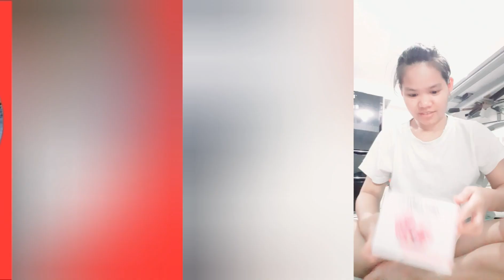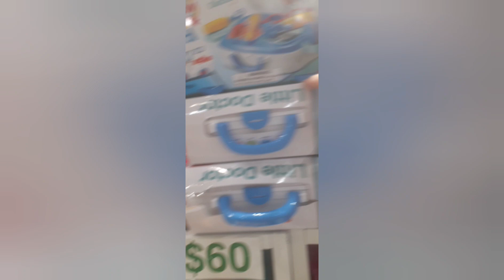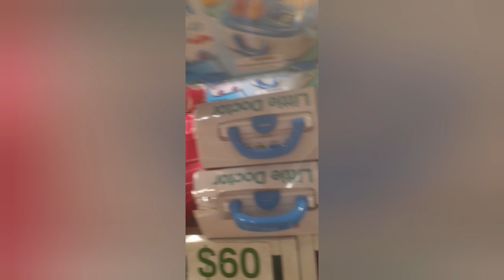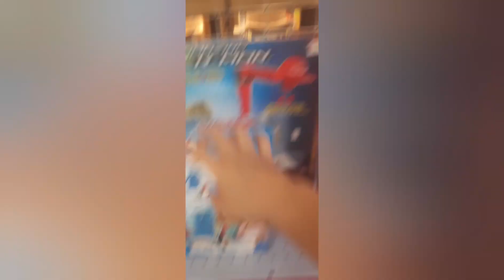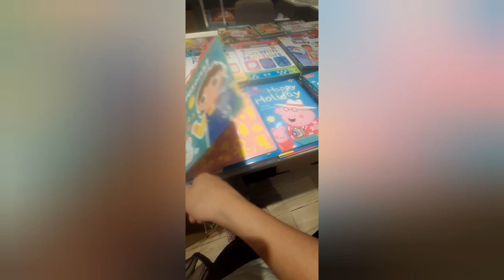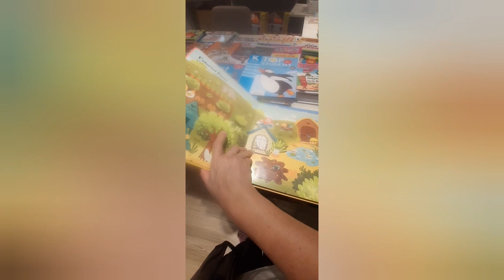Pasalubong for my BBRAJ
boubles camera hehehe